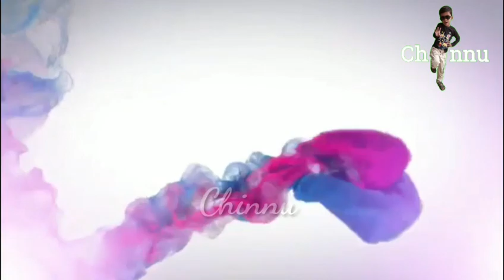Mega family Diwali festival celebrations || Allu Arjun family Diwali festival celebrations